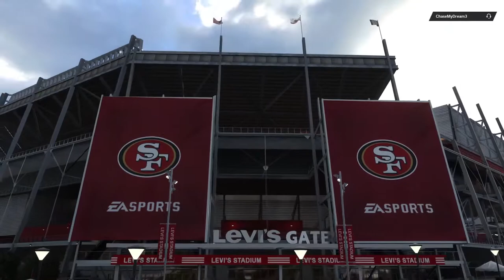WIO Retirement PS5 Games